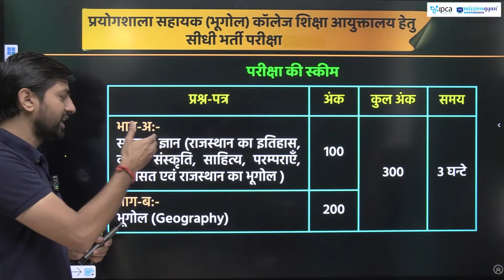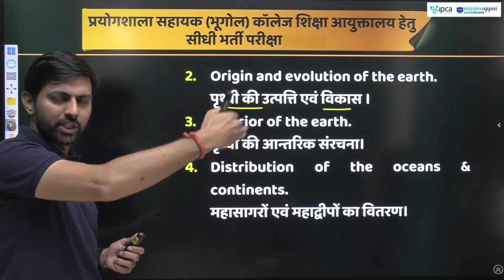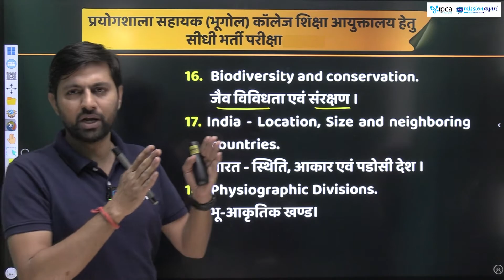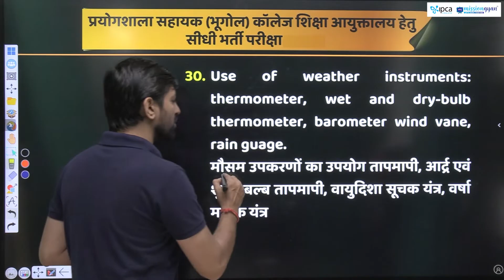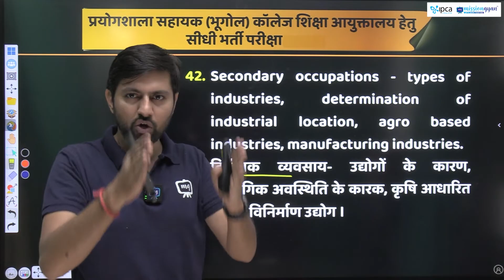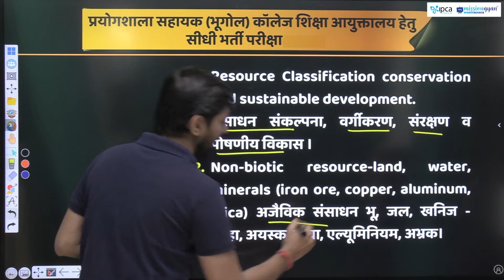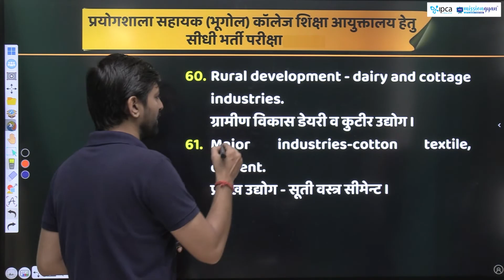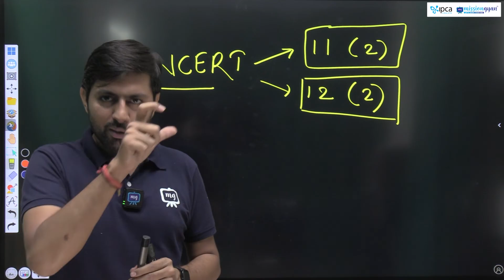Lab Assistant Geography Syllabus 2024 | Lab Assistant New Vacancy 2024